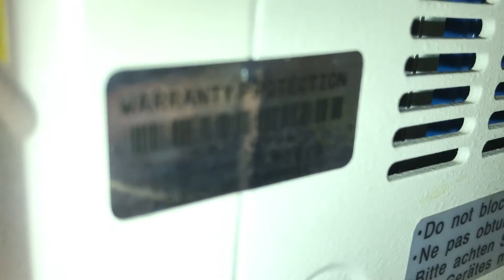EPK-700 QC SN - UB012829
KM Medical Accessories